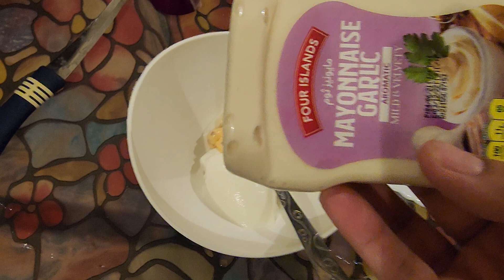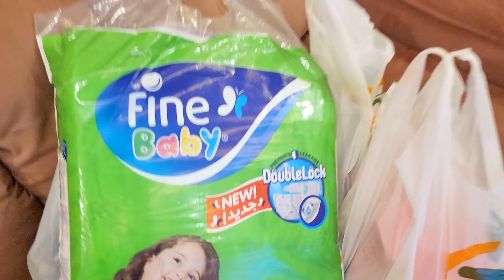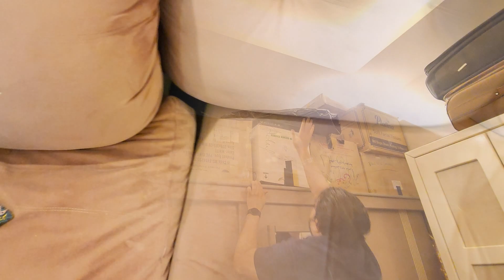Ayesha tang q marti hay || baby food || bachu ko soldiers ki trah utahtu hu || Nazia Adeel